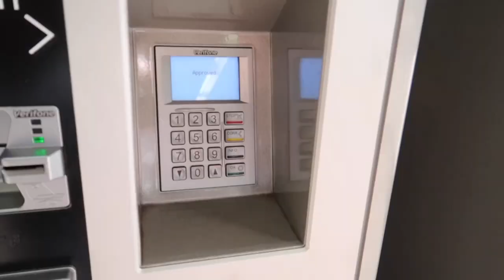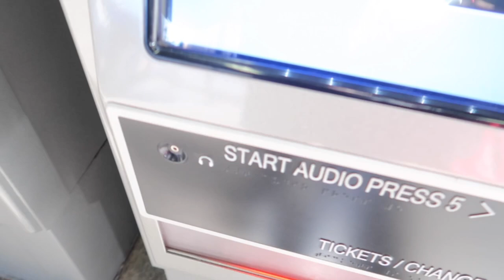College Vlog, Bar Night, Umass Boston Christmas Party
1st going out outfit
Top- Zara
Jeans-Zara
Booties- Steve Madden

2nd going out outfit
Top- Addies closet t)
Pants-H&M
Red undies- Shein
Christmas accessories: CVS

If you see me say hi